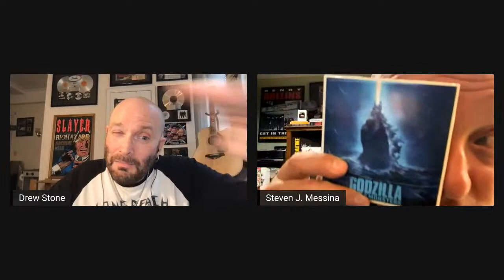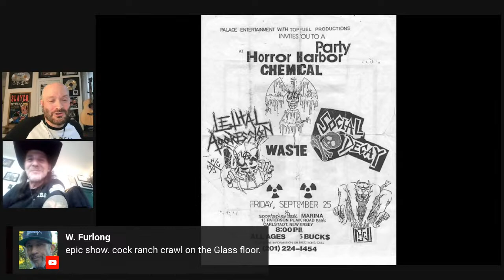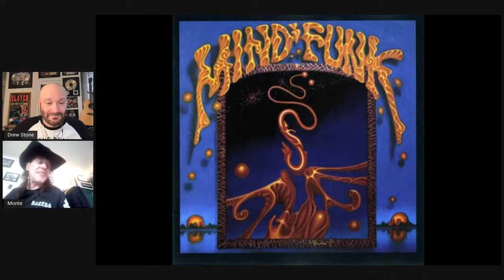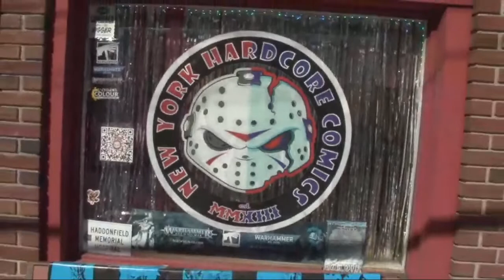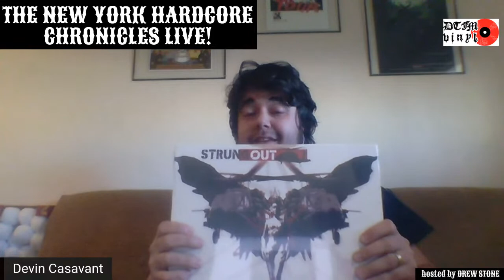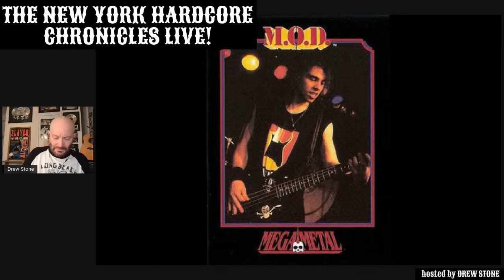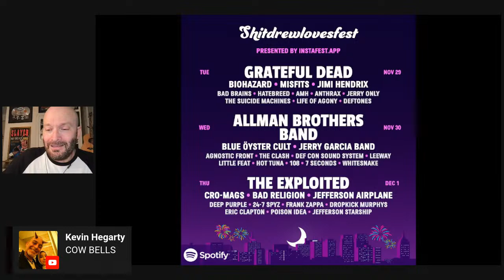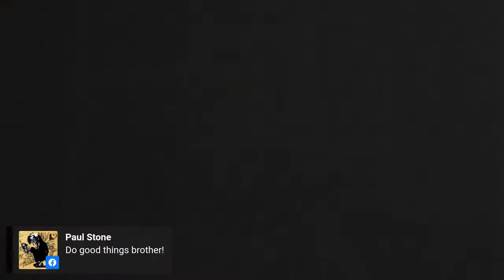The NYHC Chronicles LIVE! Ep. #231 John Monte (MOD / Ministry / Mind Funk / Chemical Waste)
Sun. 12/4 @ 3:00 pm (EST) The NYHC Chronicles LIVE! Ep. #231 John Monte (MOD / Ministry / Mind Funk / Dragpipe / The Spyderz / Chemical Waste) w/ "Hardcore Shutterbug" Steven J. Messina & "Record of the Week" w/ Sid da Kid.